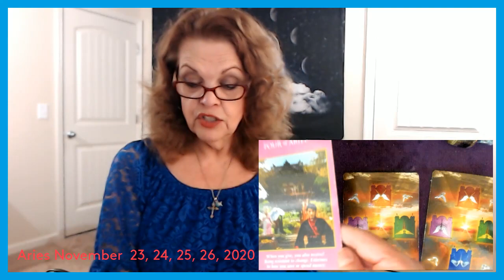Aries November 23, 24, 25, 26, 2020 Keep YOUR Calendar Up To Date!